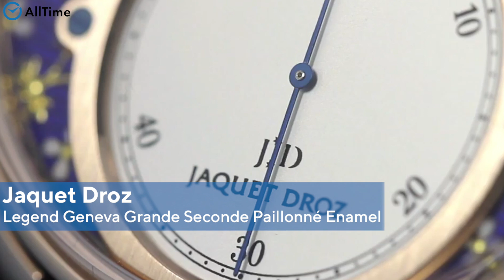Сколько стоят часы юмористов? Обзор часов популярных российских юмористов. AllTime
⌚AllTime. ru

AllTime — это не только интернет-магазин, но и розничные салоны в крупных городах России. Наша сеть включает в себя магазины часов в Москве, Санкт-Петербурге, Ростове-на-Дону, Новосибирске, Казани, Самаре, Нижнем Новгороде, Екатеринбурге, Краснодаре, Челябинске, Воронеже и Уфе, Мурманске и Красноярске.

Наши магазины обладают различными наградами и официально сертифицированы компаниями и брендами.

20 лет безупречной работы! Свыше 300 000
выполненных заказов!